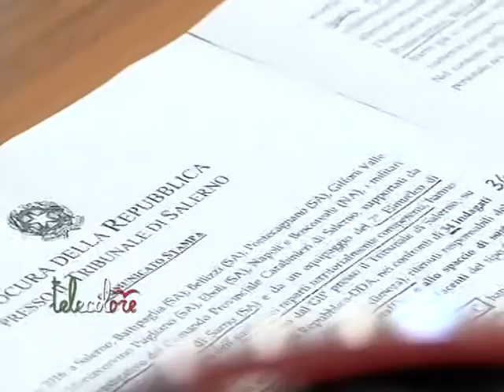Salerno Carabinieri sgominano un gruppo criminale dedito allo spaccio e 4 reti di pusher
Un'associazione per delinquere finalizzata al traffico ed allo spaccio di stupefacenti è stata scoperta e sgominata dai Carabinieri di Salerno nella Piana del Sele e dei Picentini. La banda si riforniva di cocaina tra Scampia e Boscoreale. Scoperte anche quattro reti autonome di pusher locali tra San Cipriano, Montecorvino Pugliano e Giffoni Valle Piana. (020316 Giancarlo Frasca)